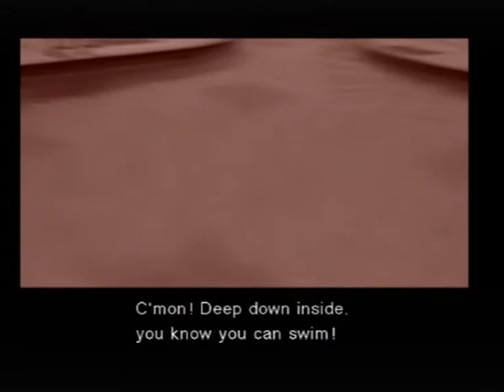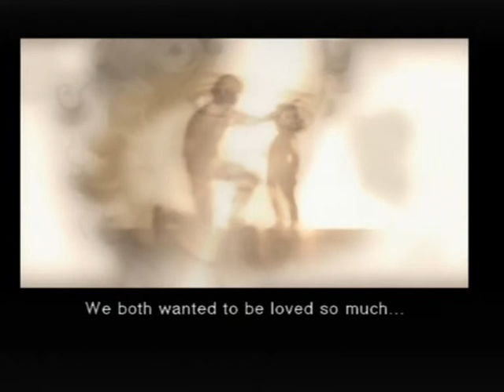Lets Play Metal Gear Solid 2 Part 36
Huckepack ertrinkts sich leichter ^^